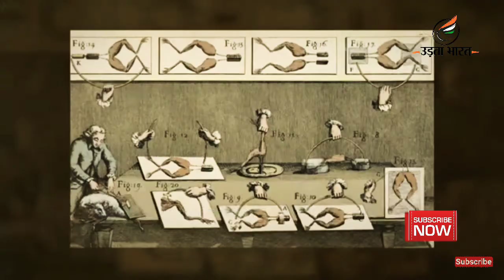Scientist Luigi Galvani was an Italian physician who demonstrated the electrical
LuigiGalvani was an Italianphysician who demonstrated the electrical basis of nerve impulses